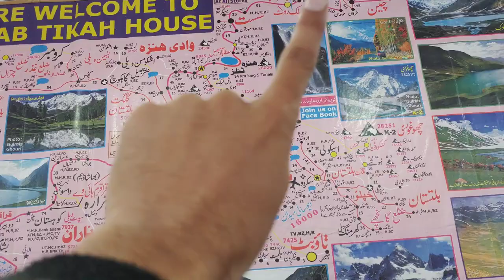Etni Khoobsurat Jaga | Day 2 | Balakot to Naran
Beauty of Shugran, Khagan and Naran vallies of Pakistan.